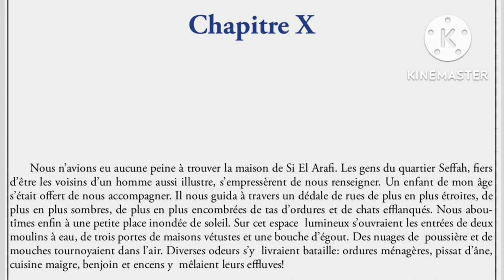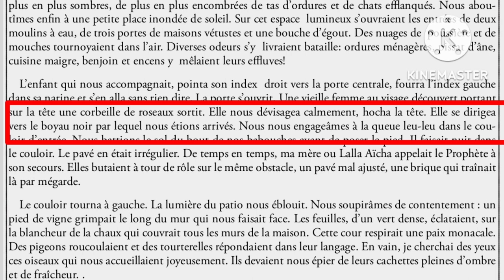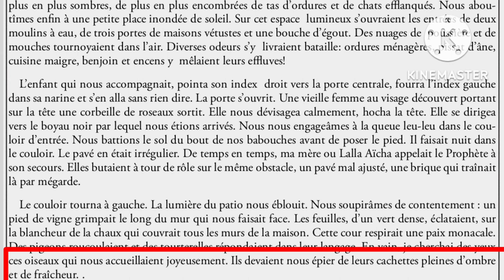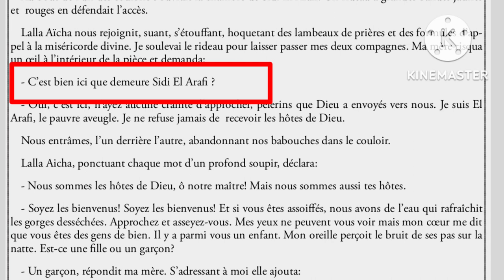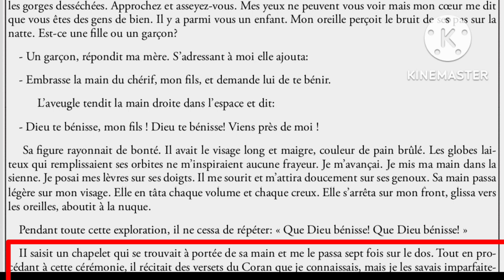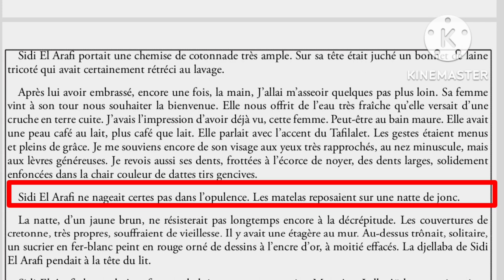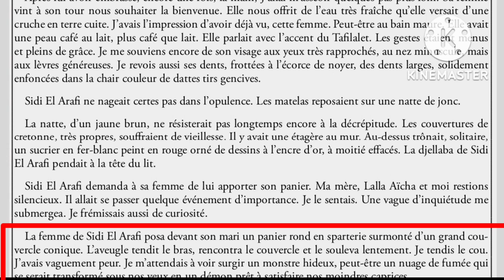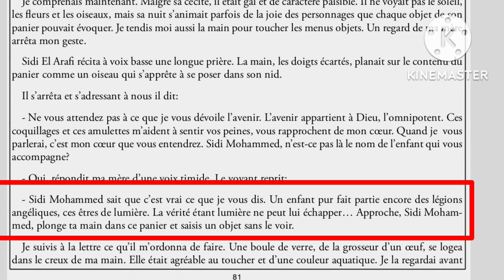1bac la boîte à merveilles lecture : chapitre 10 partie 1 قراءة وشرح جميع أحداث الفصل العاشر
apprendre le français,tronc commun,apprendre le français pour les petit,apprendre le français pour parler,apprendre le français niveau a1,apprendre le français avec pierre 1bac la boîte à merveilles كل ما يخص

تعلم الفرنسية_اون_لاين
cours francais en ligne
scribens anglais
apprendre la langue française
turque francais
podcastfrancaisfacile
reverso ortho
reverso orth
françaisfacile
point fle
langue française
la langue française
reverso anglais
larousse anglais
francai
espagnole francais
lycee francais
lycée français
larousse italien
orthogr
orthographes
orthographique
communication progressive du français
reverso gratuit
reverso français italien
reverso russe
reverso italien
anglais arabe
reverso italien français
lexilogos anglais
reverso allemand
chinois francais